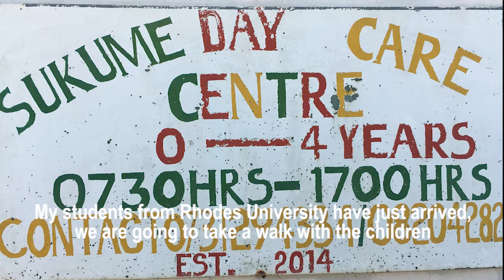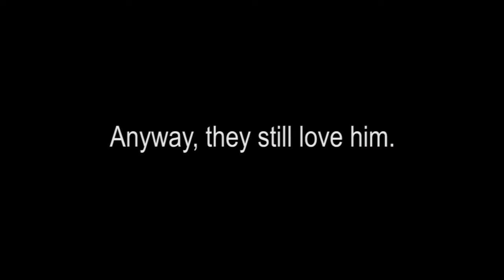Tradin Live: Sokume Day Care & Desmond Tutu Hall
Trading Live happens in Makhanda during Mandela week. This trade is between Desmond Tutu Hall students at Rhodes University, and Sukume Pre-school.  Students teach the children of Sekume to recycle, to read with them and play educational games.

Report by Sisipho Ntsabo & Sinawo Dubayi